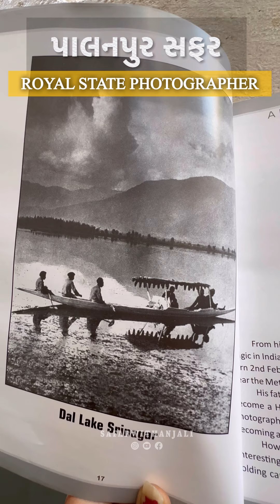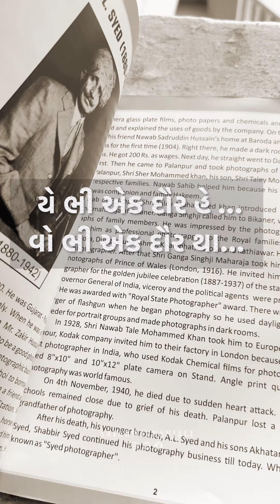પાલનપુર ના ફર્સ્ટ બિઝનેસ ફોટોગ્રાફર